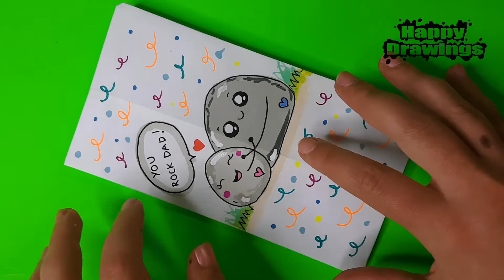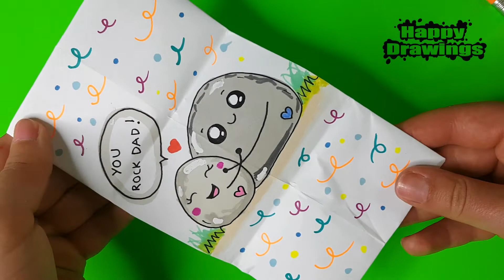MAGIC CARD CRAFT IDEA FOR FATHER'S DAY - HAPPY DRAWINGS